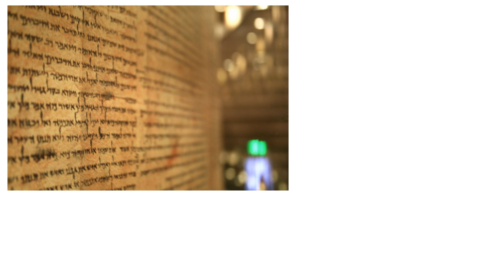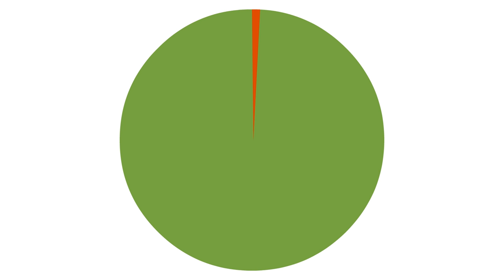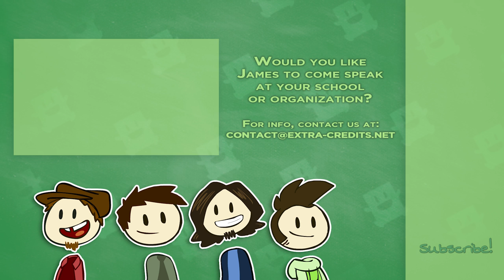Arts Funding - Helping Games that Help Us - Extra Credits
Games have made great strides in the last few years towards public recognition and arts funding in the United States, but all that could fall apart unless we step up to support the programs like the National Endowment for the Arts and National Endowment for the Humanities which make it possible.

Ethical Disclosure: Robert Rath, who co-wrote this video, agreed to serve as an unpaid advisor for an educational database project that applied for NEH funding in 2016. The project did not receive funding and has re-applied in 2017.